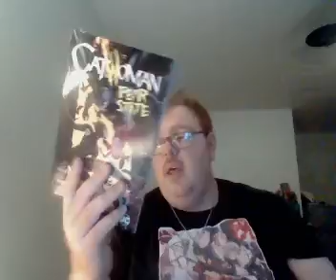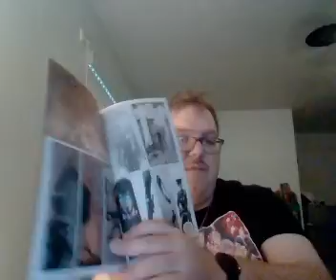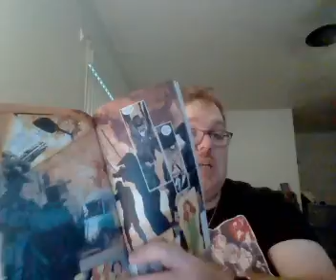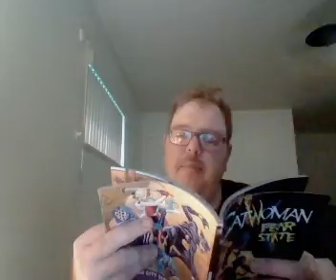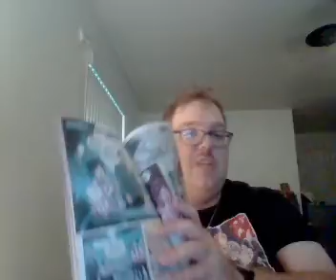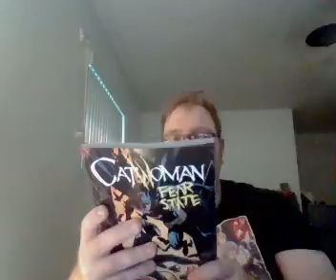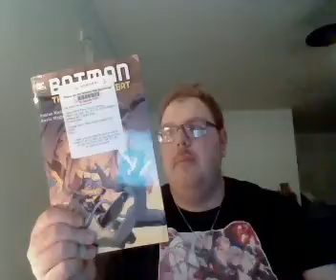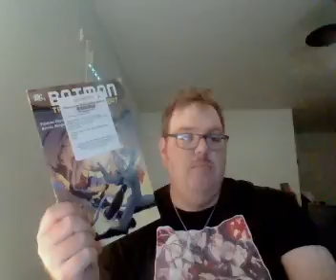Nick Lenz's Comic Corner Classics Non Classics Episode 1937 Doubleshot 1831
Catwoman Vol. 6: Fear State
Batman: The Cat and the Bat
Also Final Thoughts on Ram V's run on Catwoman